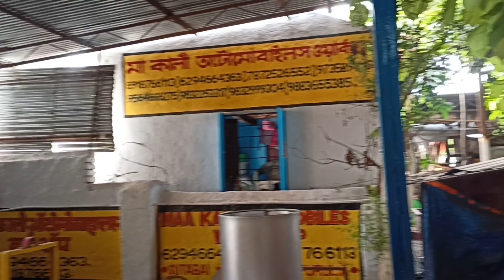9.6fit neket model roster tanceport in bankura